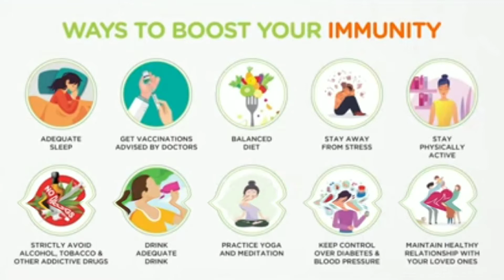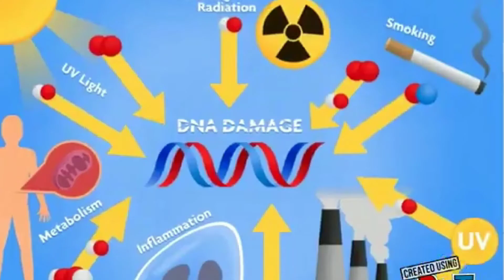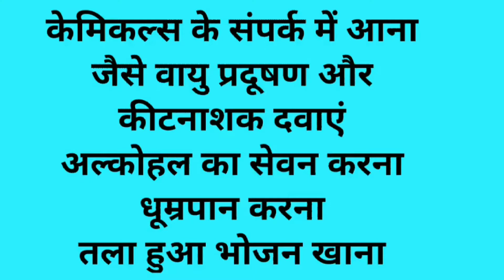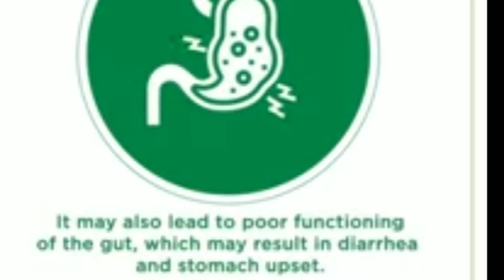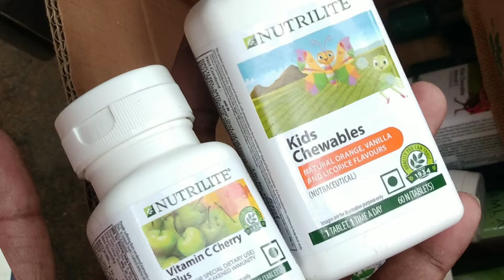Amway Nutrilite Vitamin C Cherry PlusImmunity Booster Vitamin C Cherry Plus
Nutrilite Vitamin C Cherry Plus.
न्यूट्रिलाइट विटामिन C चेरी प्लस।

** कमजोर इम्यूनिटी वाले वयस्को के
लिए, ताकि उनकी इस्यूनिटी को
दिन भर सपोर्ट ओर विटामिन © का
वेहतर उपयोग मिल सके।

** शुक्र है एक्सटेडेड रिलीज़ मैकेनिज्म
का, जो शरीर मे धीरे-धीरे 8 घंटो
तक विटामिन को पहुचाता हे ।

** इसे प्राकृतिक एसरोला चेरी 🍒
एक्सटेक्ट ओर प्युरीफाइड एस्कोर्विक
एसिड के मिश्रण से बनाया गया है।
एसरोला चेरी विटामिन © के सवसे
कंसन्दरेटेड प्राकृतिक सोर्सेस मे से
एक है  ब्राजील मे हमारे
प्रमाणित जैविक खेतो म उगाया
जाता है।

** Do you fall sick frequently? Or easily catch colds or get the flu? Face respiratory or breathing issues, or catch frequent respiratory, digestive or skin infections?

If your answer to any of these is "Yes", then you may have a weakened immune system, which can be improved by supplementing your regular diet with adequate intake of Vitamin C.

** Your immune system may not function optimally when lack of Vitamin C is there causing improper lung function, poor functioning of the gut leading to diarrhoea and many other health hazards. Your body needs adequate supply of Vitamin C to help fight back infections. Which is why NUTRILITE Vitamin C Cherry 🍒 Plus is a good choice of supplement for you.

Fast paced living, changing lifestyles, eating habits can have some unexpected results. We eat too many processed foods. We miss meals. Some of us smoke and/or drink alcohol. All these factors can rob us of the nutrients we need to meet our daily nutritional requirements.
Nutrilite supplements helps you meet your daily requirements of nutrition along with a regular diet.Nutrilite supplemeents are
convenient to way support your needs along with a regular diet.
Here I am sharing my personal experience  about Amway products.